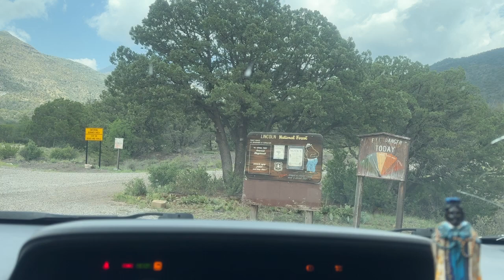Road To 3 Rivers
26.13  - Is the drive through 3 rivers park